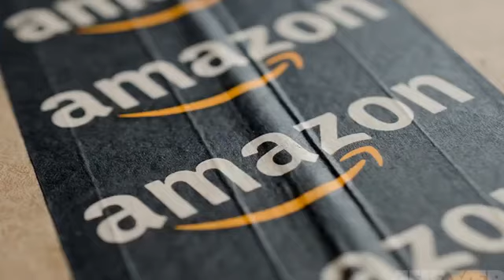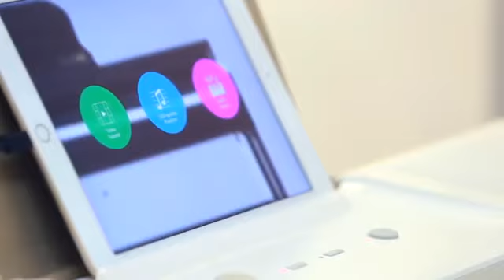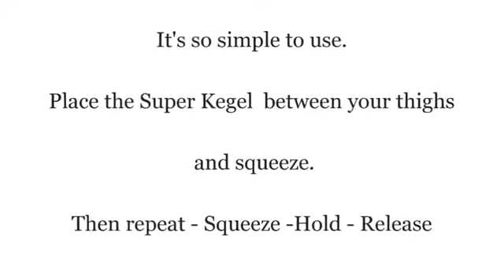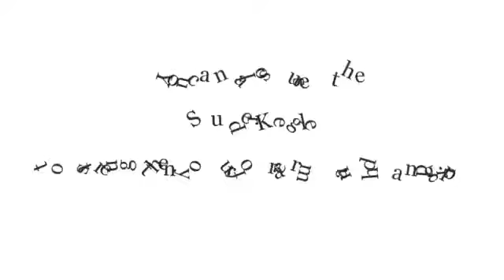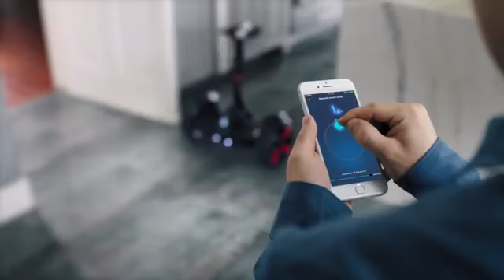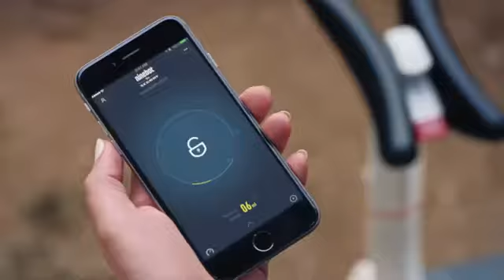5 Cool Gadgets You Can Buy On Amazon part 3